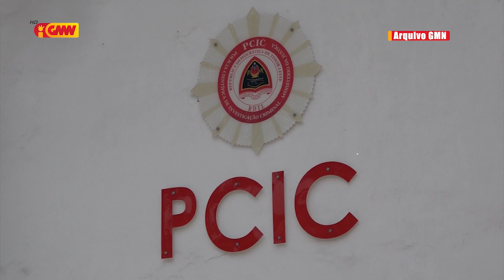Pistóla ba PCIC to'o ona iha Timor Leste